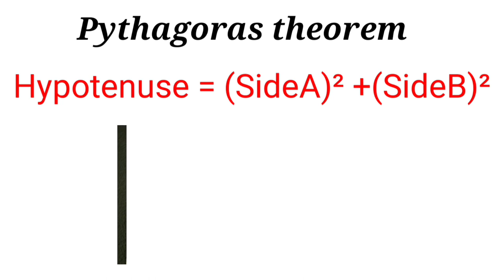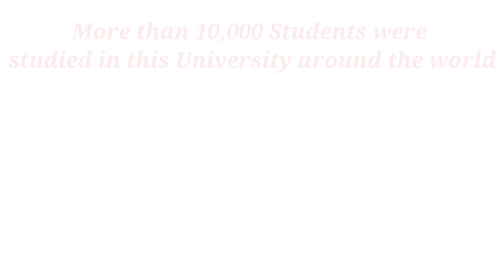प्राचीन भारत से जुड़े ये फैक्ट आपके होश उड़ा देंगे | 7 Mysterious Facts about Ancient India 😲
About video
Hello everyone in video “ प्राचीन भारत से जुड़े ये फैक्ट आपके होश उड़ा देंगे | 7 Mysterious Facts about Ancient India 😲".Is video me aap prachin bharat se jude  kuch rahasmay baate aur facts k bare me is video  me bataye hum ne, top10 ancient India facts in hindi aur mysterious facts about Ancient India k bare apne kabhi nhi suna hoga isliye hum ne ye Amazing facts about Ancient India ye video banaye hai Amazing Random interesting facts aur science facts ke bare mein knowledge se rha hu ye sabhi facts random hain isme science facts aur general knowledge facts bhi including hai I hope apko ye new fact video aur humari Hindi facts ki video series pasand aaye apko.Acche lage to iss video ko Like karna

intro credit - @_sm_rehan

Editing source - Filmora, kinmaster

10 Amazing FACTS about whatsapp in Hindi – 2021 (Next part coming soon):–

👍Hello bubbies
👉We make informative and amazing facts